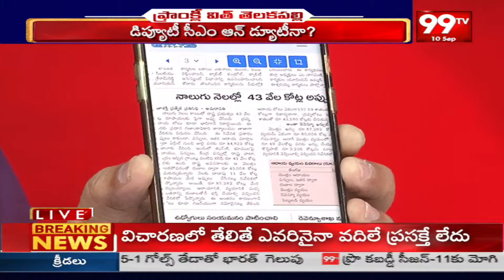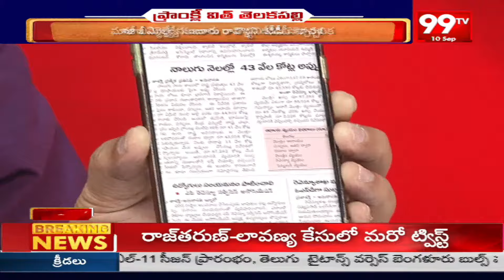ఆంధ్ర ప్రదేశ్ అప్పులపై తెలకపల్లి అద్భుత వివరణ | Telakapalli explanation Andhra Pradesh debts | 99tv